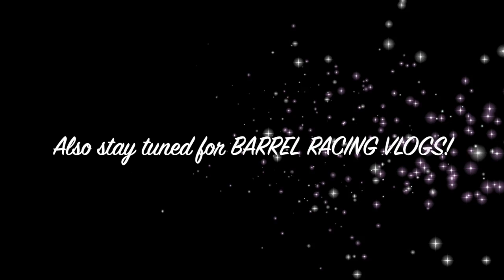Barn / Ranch Vlog !!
Hey yall! This is my first vlog (obviously lol) so don't judge too hard!! I decided I would show my day at the ranch on a boring winter day haha. Anyways, I hope you enjoyed!
-brandi